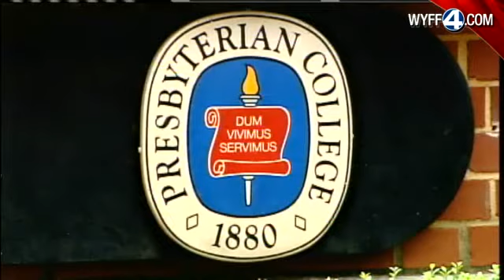Missing Presbyterian College Student Found Safe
Clinton Police say missing student was found by Michigan immigration agents as he tried to cross the border to Canada.